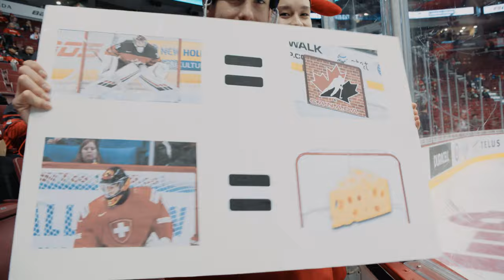Our Game : A World Junior Championship Documentary - Part 3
Team Canada makes its final player selections in Victoria before heading to Vancouver. There, they celebrate Christmas together and choose a captain  before beginning the tournament against Denmark and the Swiss.